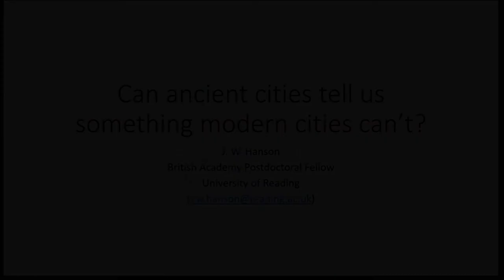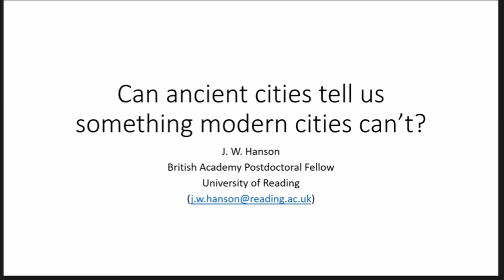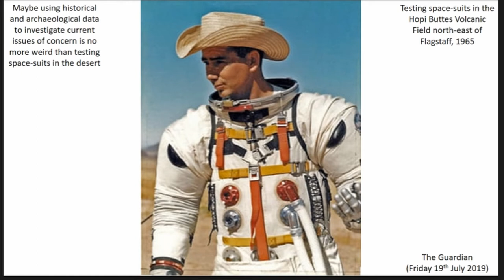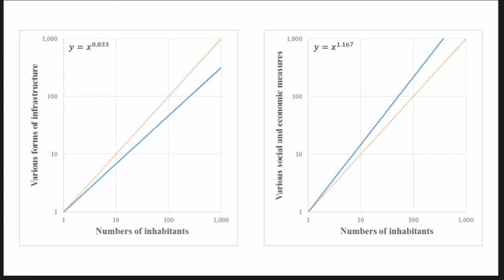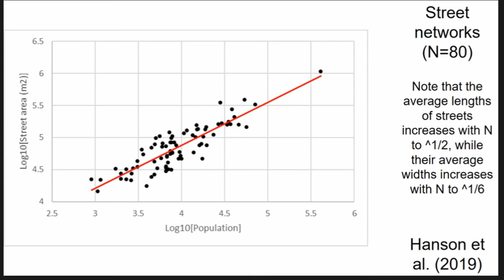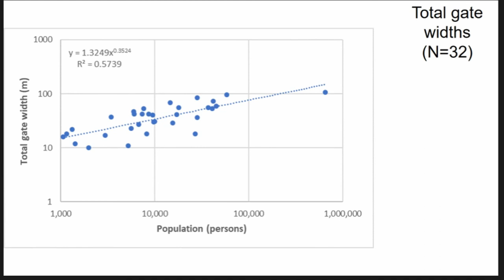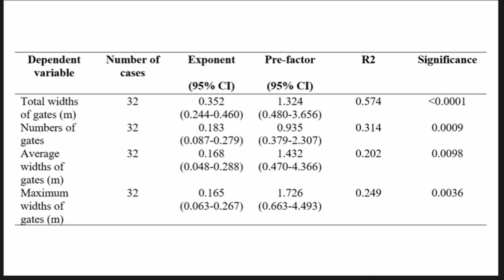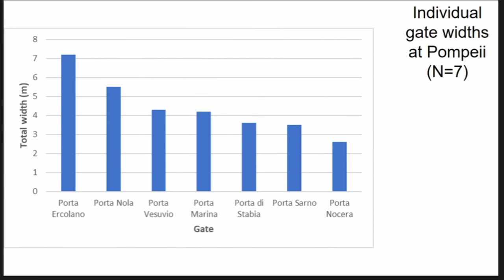CAN ANCIENT CITIES TELL US SOMETHING MODERN CITIES CAN’T?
Although there have been considerable advances in our ability to investigate various aspects of human life through the collection of massive amounts of data, it can still be a significant challenge to measure socio-economic flows, even in the modern world, because of the wide range of channels through which these exchanges can occur. Having said this, it might be easier to investigate these issues by looking at what happened in the past, since we would not only expect goods and information to have been physically exchanged owing to lower levels of technological development, but also for these exchanges to have required physical infrastructure that we should be able to measure quite readily from material remains. In this talk, I will begin by exploring whether there are circumstances where archaeological and historical data give us the opportunity to develop theories in controlled settings or where these data might be just as good as, if not better than, modern data, before illustrating these issues with a case-study in the form of transport infrastructure and the magnitude of traffic flows in ancient cities. In doing so, I will argue that it is possible to detect a systematic relationship between the sizes of cities and this material, allowing us to contribute to a growing body of general theory about how settlements operate across space and time.

Author(s): Hanson, John (John Hanson)